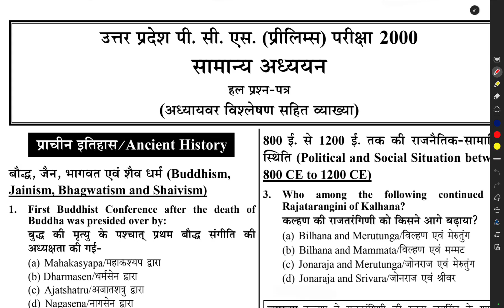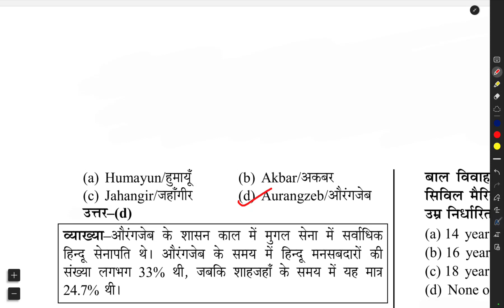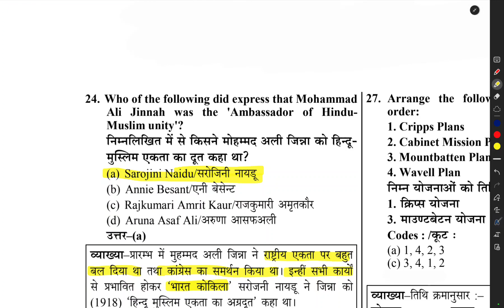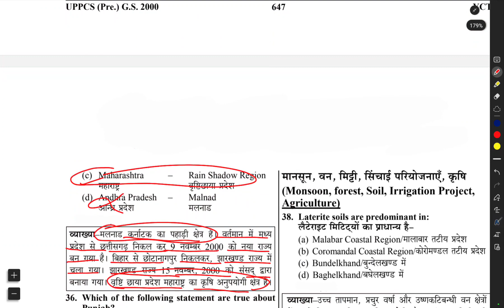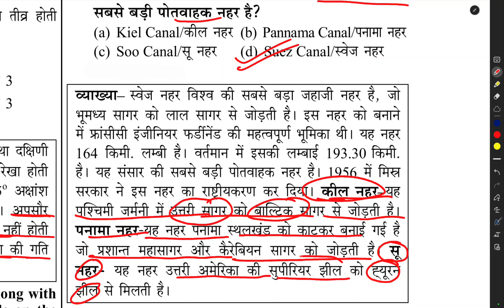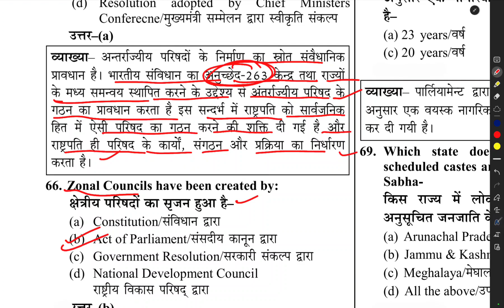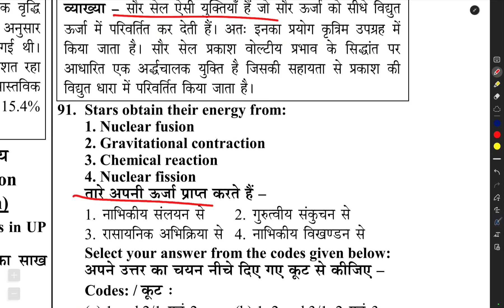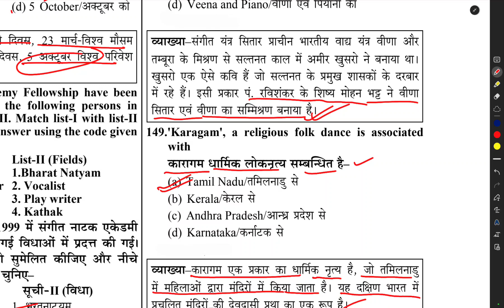उत्तर प्रदेश PCS Pre पेपर Solution व्याख्या सहित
Santoshi ias
ro aro geography classes
uppsc ro aro ghatna chakra
SANTOSHI IAS
uppcs csat paper
pcs last year question paper
uppcs previous year paper
2000 paper solution
uppsc previous year question paper
pcs previous year question papers
uppcs previous year geography question
uppsc pyq
santoshi ias gs revision class